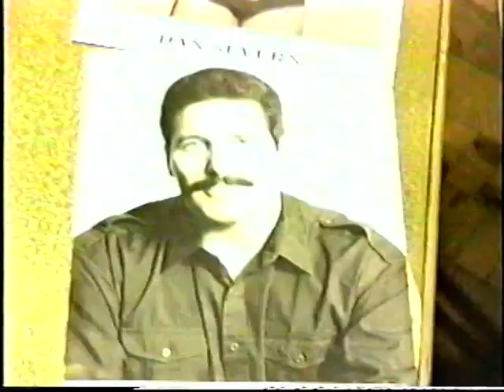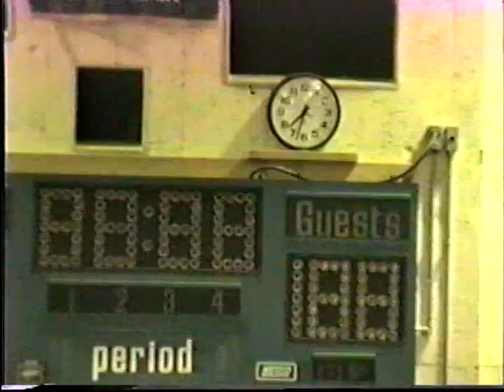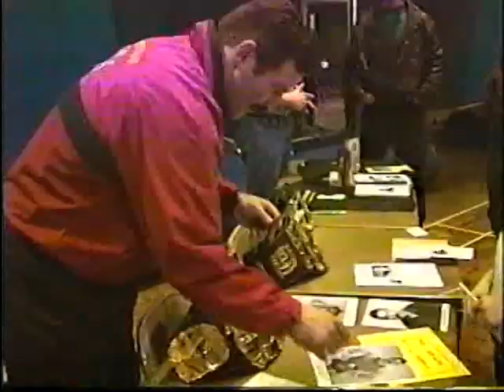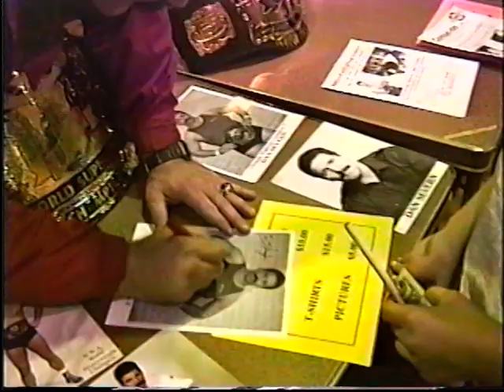North American Combat Fighting Association